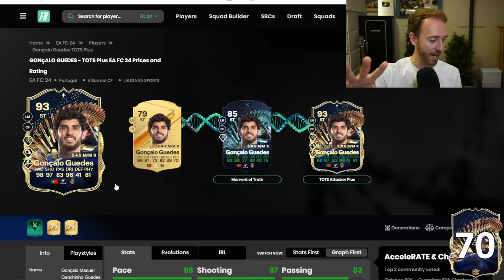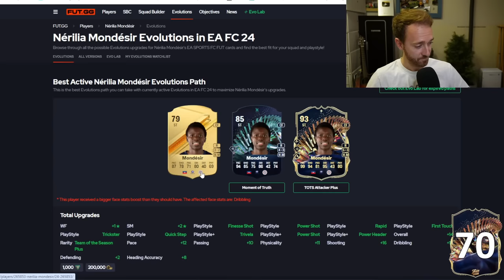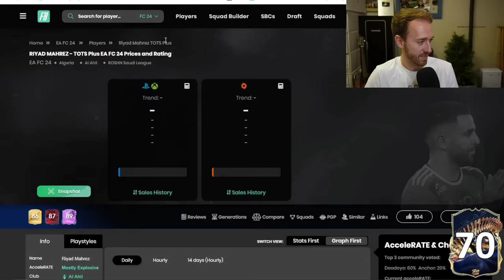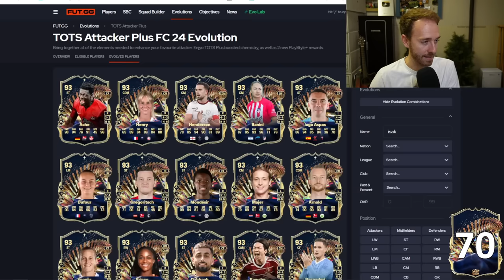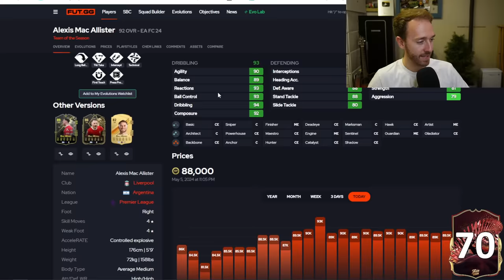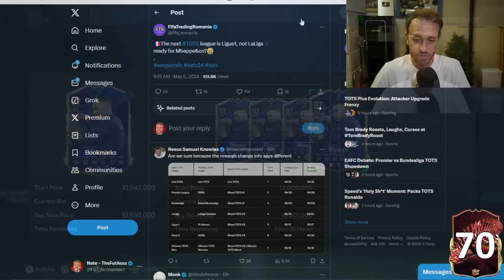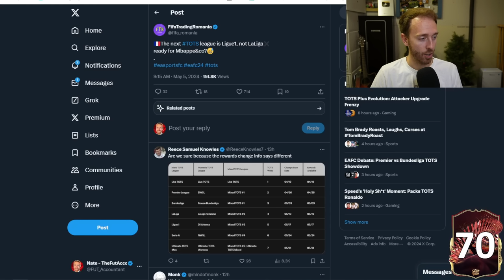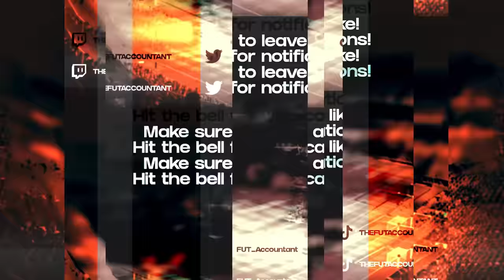These Cards are BREAKING FC 24!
TOTS Evos just went CRAZY, who will YOU be evolving?